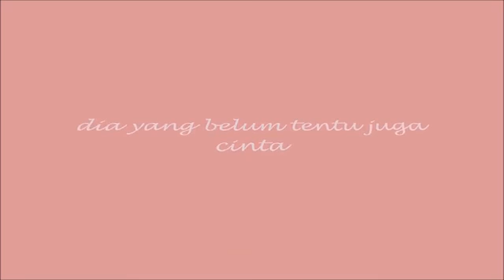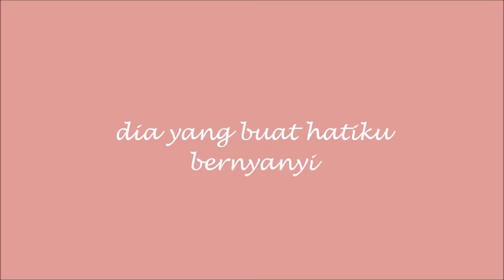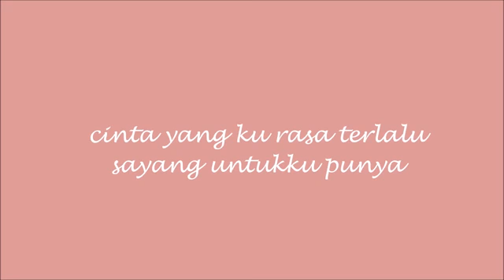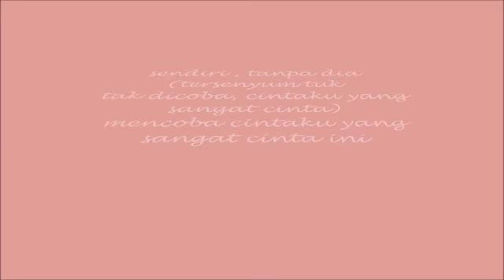Jatuh cinta - CJR (OST. Ada cinta diSma)